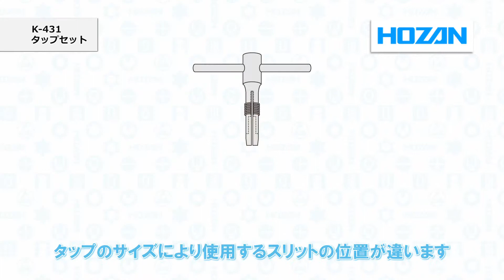K-431 タップセット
T形のハンドルと3サイズのタップをセット

T形タップハンドル付。
※タップは中タップが3サイズ。